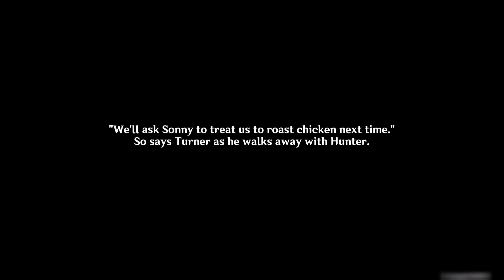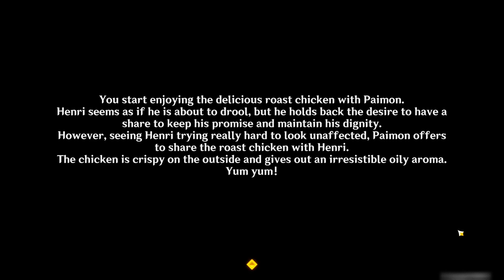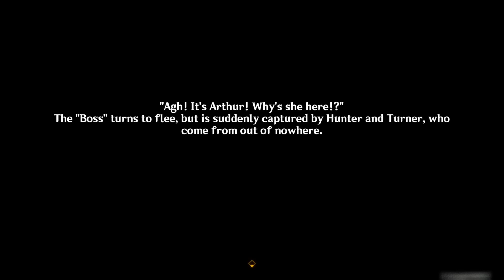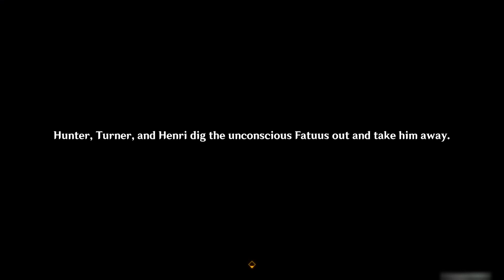Truly Mouthwatering! - World Quest - Playthrough - Genshin Impact 4.0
This is a playthrough of the world quest Truly Mouthwatering! released in Genshin Impact 4.0.

You have to get the seven Mysterious Cores to conclude the quest. I only show two locations as I've collected the other five while playing regularly. You can find all the pieces on the official interactive map or on other YouTube videos.